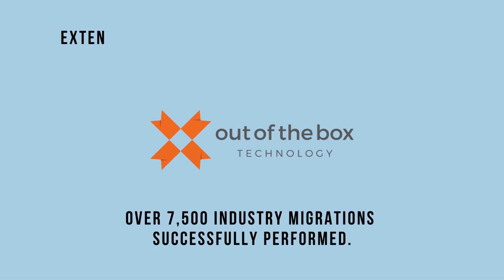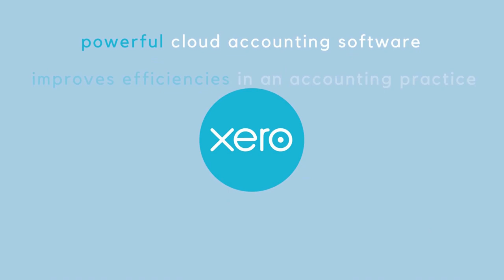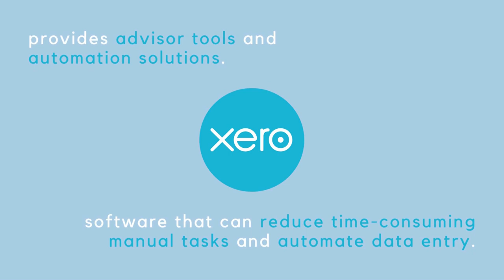John Hewitt | Building Franchise Empires, Ep 57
Gary DeHart hosted John Hewitt on the Accounting Insiders Podcast  John founded Jackson Hewitt and sold it in 1997 when it had approximately 6,000 locations.  The next year he started Liberty Tax and grew it to approximately 4,000 locations.

He was named the IFAI Entrepreneur of the Year in 2005; Was named a Top 100 Most Influential person by Accounting Today for 12 years in a row and is the best selling author of iCompete, a book in which he shares his successes along with his failures and challenges in growing franchise organizations.